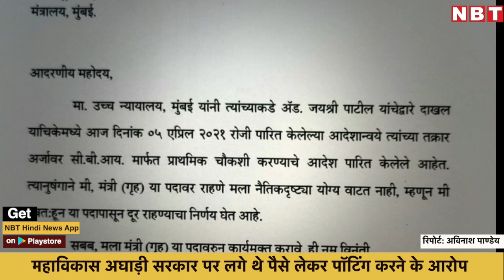Anil Deshmukh Resignation: High Court ने दिए CBI जांच के आदेश, Maharashtra Home Minister का इस्तीफा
आखिरकार महाराष्ट्र गृह मंत्री अनिल देशमुख ने तमाम आरोपों के बाद अपने पद से इस्तीफा दे दिया है। सोमवार की सुबह बॉम्बे हाई कोर्ट में अनिल देशमुख के खिलाफ दायर की गई याचिका पर सुनवाई करते हुए अदालत ने सीबीआई जांच के आदेश दिए थे। जिसके बाद से लगातार विपक्ष की तरफ से देशमुख के इस्तीफे की मांग नैतिकता के आधार पर की जा रही थी। अनिल देशमुख ने आज शरद पवार से मुलाकात कर अपना इस्तीफा मुख्यमंत्री को सौंप दिया है। आपको बता दें कि परमबीर सिंह ने राज्य के गृह मंत्री अनिल देशमुख के खिलाफ सचिन वझे के जरिए 100 करोड़ रुपए की वसूली करवाने का आरोप लगाया था। इस बाबत उन्होंने अदालत में याचिका भी दाखिल की थी। अदालत ने जांच एजेंसी से  15 दिनों के अंदर प्राथमिक  रिपोर्ट भी मांगी है। अदालत ने कहा कि देशमुख पर लगाए गए आरोप गंभीर प्रकृति के हैं। ऐसे में इन आरोपों की जांच होना जरूरी है।

इस्तीफा दें देशमुख
वहीं मुंबई बीजेपी के प्रवक्ता और विधायक अतुल भातखलकर ने कहा था कि अब ट्रांसफर पोस्टिंग रैकेट मामले का भी सच जनता के सामने आएगा। जबकि बीजेपी विधायक राम कदम ने अदालत के इस फैसले का स्वागत किया है। कदम ने कहा कि अब सरकार के झूठ का पर्दाफाश जरूर होगा वरना सरकार ने तो 6 महीने के लिए इस मामले को ठंडे बस्ते में डाल दिया था। कदम ने आरोप लगाया कि इसके पहले भी राज्य सरकार कई मामलों में ऐसे ही अपने मंत्रियों और अधिकारियों को बचाने का प्रयास कर चुकी है। लेकिन अब दूध का दूध और पानी का पानी हो जाएगा।

 वहीं इस मामले पर महाराष्ट्र कांग्रेस के वरिष्ठ नेता और पूर्व सांसद संजय निरुपम ने प्रतिक्रिया देते हुए कहा कि जो आरोप अनिल देशमुख के खिलाफ लगाए गए हैं। यदि उनमें सच्चाई होगी तो वह अब जरूर सामने आएगी। निरुपम ने सवाल उठाते हुए कहा कि महाराष्ट्र सरकार ने पूर्व कमिश्नर परमबीर सिंह पर कोई कार्रवाई क्यों नहीं की? निरुपम ने कहा कि सिंह ने आरोप लगाए थे लेकिन उनके सपोर्ट में कोई सबूत नहीं दिया था। जिसकी वजह से उनके खिलाफ कार्रवाई का पूरा हक महाराष्ट्र सरकार का बनता है। उन्होंने कहा कि कानूनन जब भी इतने उच्च दर्जे का अधिकारी अपनी ही सरकार के मंत्री पर सबूतों के बगैर गंभीर आरोप लगता है तो उसके खिलाफ कानूनी कार्रवाई की जा सकती है। हालांकि यहां महाराष्ट्र सरकार ने ऐसा कुछ भी नहीं किया है। आखिर महाराष्ट्र सरकार को किस बात का डर है?